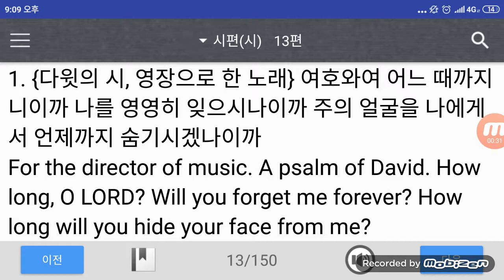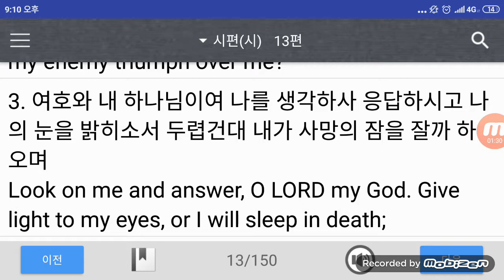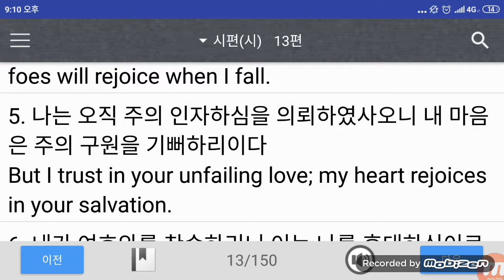영어성경 시편13편